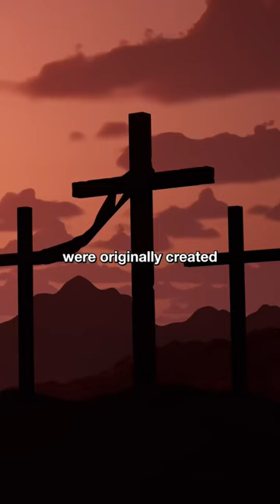The Truth About Christians…